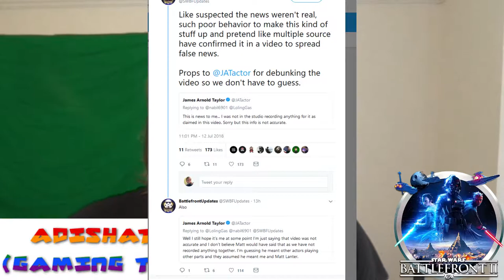ADISHATTV (Gaming Time) S1,EP65 - Battlefront 2 Voice Actors Update (James , Matt and etc)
- Enjoy (: !!!